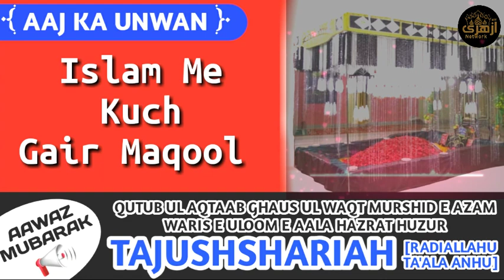Islam Me Kuch Gair Maqool